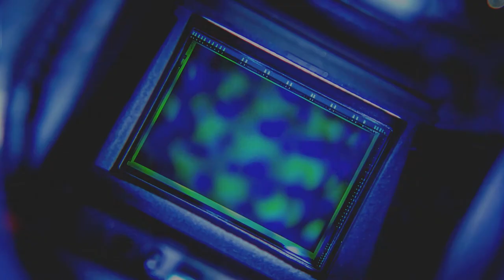COME FOTOGRAFARE I NEGOZI Come fare foto per le aziende | Come fare foto a un negozio | Foto interni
Come si scattano le foto per un negozio di arredamento di fascia alta?
Scopriamolo insieme!

La fotografia hdr ci viene in soccorso, per imparare come fare foto negozio per un brand di arredamento di lusso ci è voluto tempo, ma ne è valsa la pena!

Che foto vogliono i negozianti? Una volta tanto lo abbiamo deciso noi, proponendo foto del negozio di alta qualità con grandangolo. Una volta scoperto come fare foto per aziende, il gioco diventa davvero divertente!

Se sei un fotografo professionista o vuoi iniziare a guadagnare con la fotografia, la fotografia di interni per le aziende è un'ottima opportunità. In questo video tutorial, ti mostreremo come fare foto per aziende, concentrandoci sulla fotografia dei negozi.

Imparerai come fotografare i negozi per farli apparire al meglio, utilizzando tecniche di fotografia di interni, foto real estate e foto luxury. Scoprirai che foto vogliono i negozianti e come fare foto per le aziende in modo da soddisfare le loro esigenze.

Ti insegneremo come fare foto a un negozio, dove concentrarti e come sfruttare la luce naturale per creare immagini che catturino l'attenzione dei tuoi clienti.

Inoltre, ti mostreremo come fare soldi con la fotografia, spiegandoti come guadagnare con la fotografia di interni per le aziende. Imparerai come fare foto per aziende e come vendere i tuoi servizi di fotografia per negozi e altre attività commerciali.

Che tu sia un fotografo di interni esperto o alle prime armi, questo tutorial ti fornirà tutti gli strumenti necessari per fare foto nei negozi e guadagnare con la fotografia. Imparerai come fotografare i negozi in modo professionale

🎙️ Rode VideoMicro

Chapters:
0:00 - Intro - Come fotografare i negozi
0:32 - Che foto vogliono i negozianti
1:29 - Come fare foto per aziende
2:12 - Come fare foto negozio
16:24 - Le difficoltà durante lo shooting
20:26 - La post-produzione
26:56 - La consegna del materiale
33:31 - La mia foto preferita | come fare foto a un negozio
35:56 - Conclusioni dolo il servizio fotografico
39:45 - Iscriviti al mio canale | fotografia di interni e foto real estate
40:04 - Extra